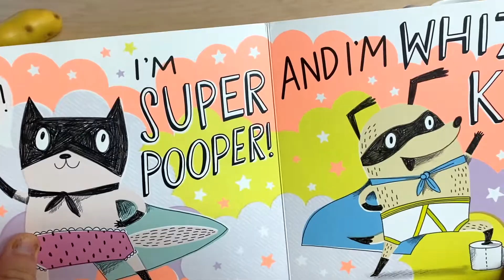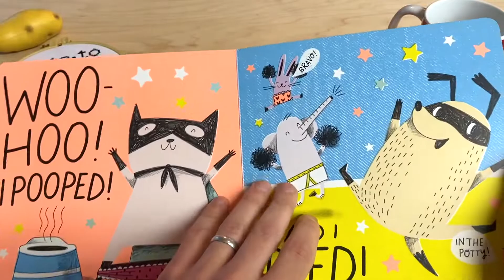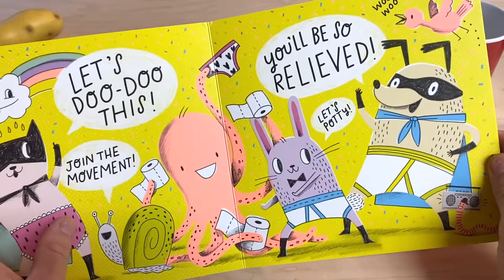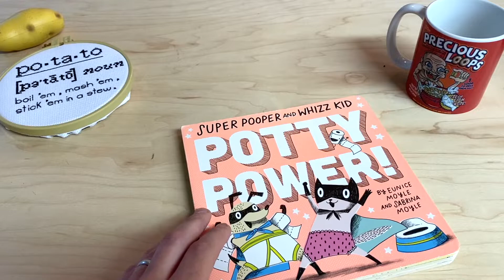GOLLUM READS, Children's Books | Super Pooper and Whizz Kid: Potty Power!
Hi there - I enjoy imitating the voice of Gollum from J. R. R. Tolkien's The Hobbit and The Lord of the Rings books/movies. I also enjoy using his voice in situations that you may not typically associate with Gollum.

In this video, I read "Super Pooper and Whizz Kid: Potty Power!" by Eunice Moyle and Sabrina Moyle.

My Gear:
- Camera (iPhone 11)
- Handheld Tripod
- Tripod and Ring Light
- Microphone 1
- Microphone 2
- Audio Mixer